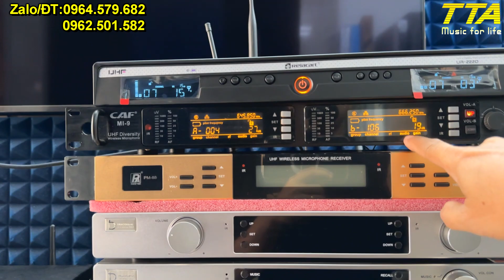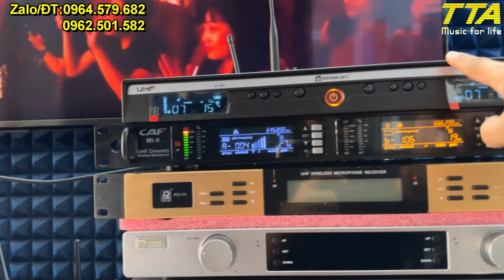UR222 Hay CAF Mi9pro??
So sánh chất lượng hai bộ micro chuyên dòng sân khấu chuyên nghiệp. Nào cùng tai nghe để đánh giá khách quan nhất.
Đối với khách hàng, thì chốt ngay UR222D lập tức luôn. Còn quý khách thì chọn em nào đây??
Alo em Tâm - 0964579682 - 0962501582